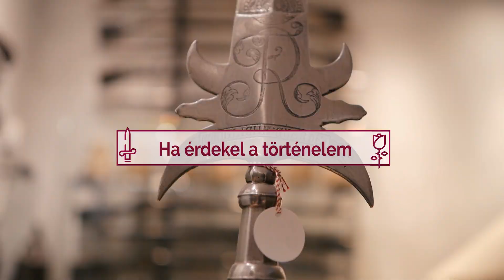ESTÖRI 2018/2019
ESTÖRI Kreatív Történelmi Verseny
A kismartoni (Eisenstadt, Ausztria) székhelyű Esterházy Magánalapítvány kiemelten fontosnak tartja, hogy Magyarországon végezzen olyan közhasznú, ezen belül kulturális, oktatási, közismereti tevékenységet, melynek  középpontjában a történelmi múlt megismerésének elősegítése, a kulturális örökség védelme, a hagyományok ápolása áll. Az alapítvány 2018/19-as tanévben immár harmadik alkalommal szervez országos történelmi versenyt.
A verseny célja, hogy a tanulók önálló ismeretszerzés, kutatás segítségével megismerjék az Esterházy család történetét, Magyarország történelmét, a korszak kultúráját és életmódját. A verseny kiemelt feladatának tekinti, hogy olyan új irányvonalat mutasson, mely teret enged a fiatalok kreativitásának. A résztvevő fiatalok tehetségükkel, koruknak megfelelő digitális eszközeikkel és ismereteikkel oldják meg a verseny feladatait.